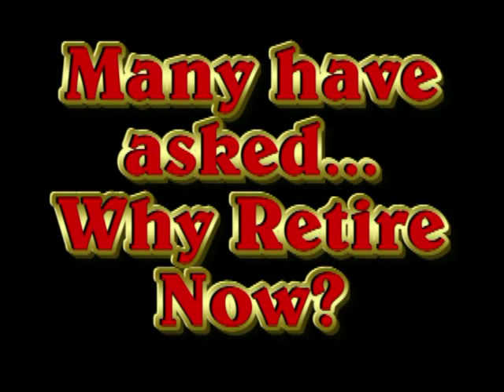CH Howell Farewell-1.mp4